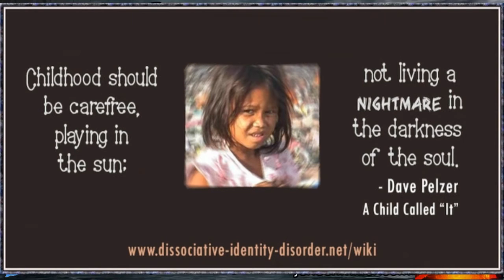The Hammer 🔨 Podcast - Jeneen Miller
Jeneen Miller attended Victory "Christian" Academy in Ramona, California in the late 80s, She is also the author of the book, "Pieces of Victory". In today's podcast we will not only be talkin' about her time there at, Victory, we will also be talking about some of the inhuman monsters that ran these homes, plus her journey to raise awareness about the abuse in these christian reformatories, which is still going on to this day, and it needs to be stopped.